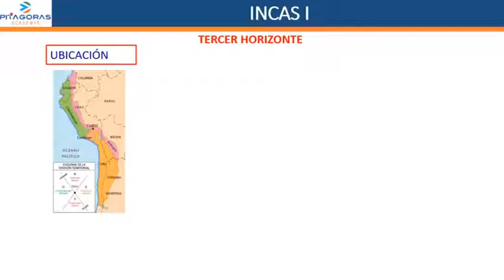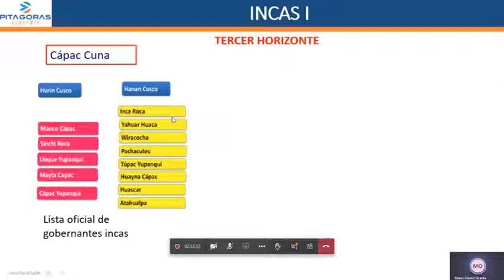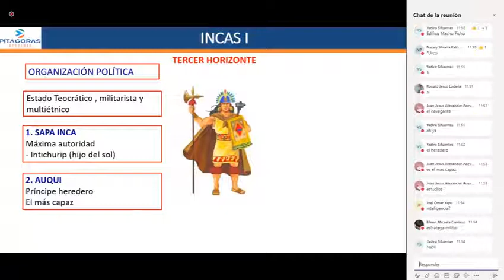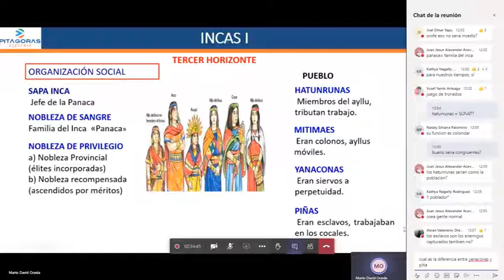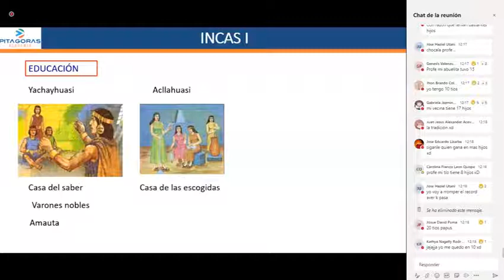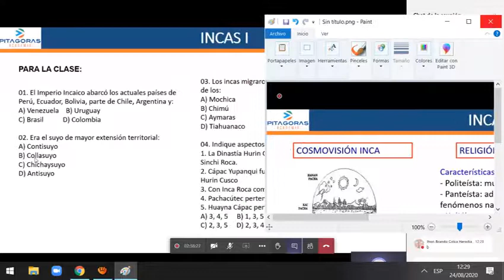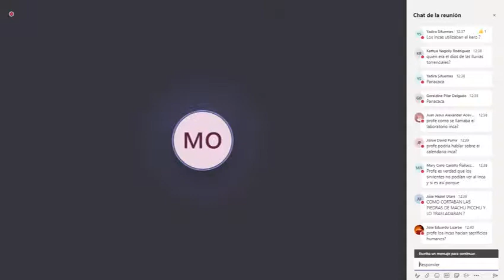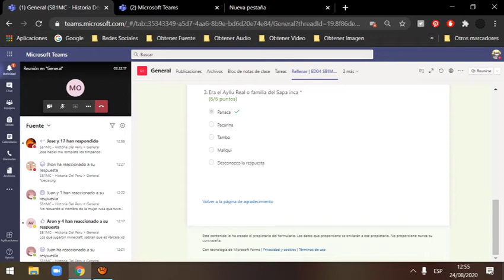4 HP - Incas I / Básico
-Material de Clase:
-Drive: